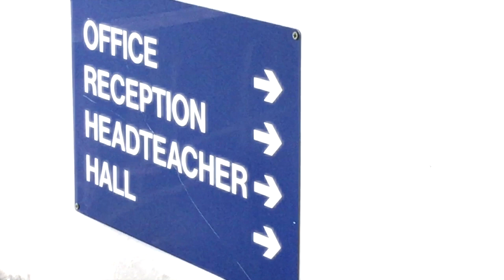Mr Bartlett DGGS 2017 Entertainment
This video is about Barty Entrance